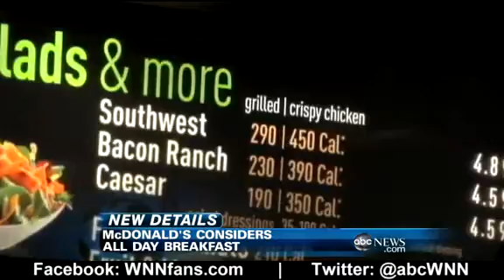McDonalds to Consider All Day Breakfast Menu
The golden arches may also offer delivery services in certain cities.